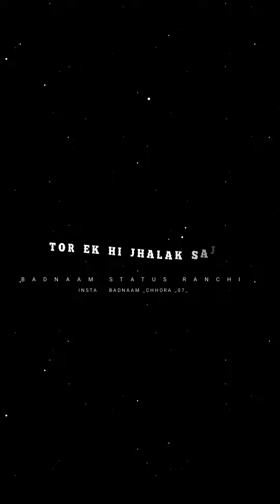Nagpuri Status Viral 🔥🔥🔥Video